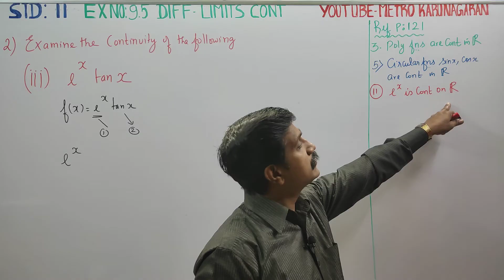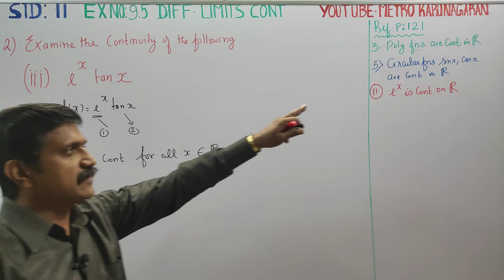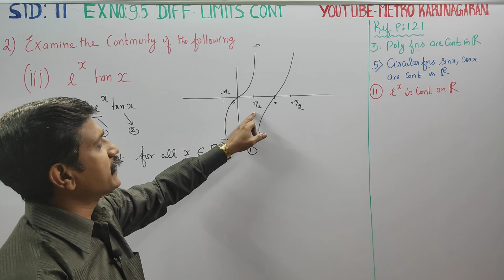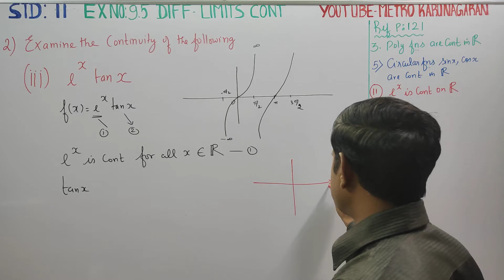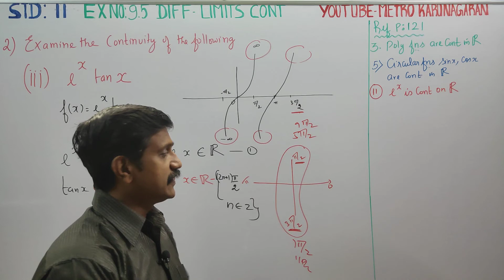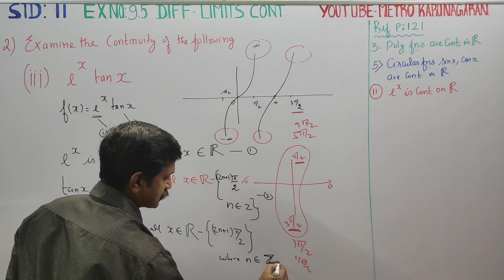11th Std Maths Ex.9.5(2)(iii) Examine the continuity of the FUNCTION e^x tan x